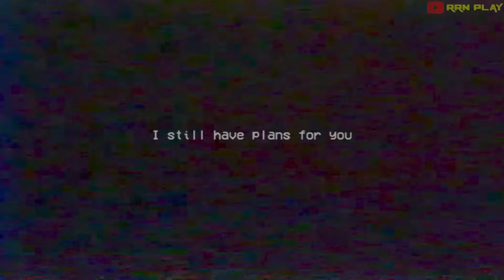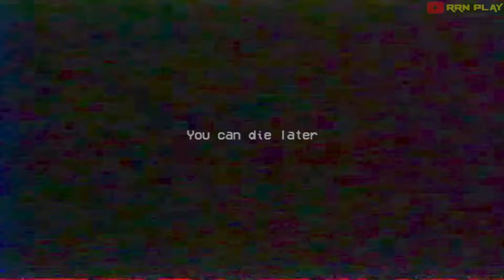Mommy Long Legs - DEATH - Poppy Playtime Chapter 2 - (PC) Gameplay - NO Commentary - PART 4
Yo guys whats'up My name Roshan. Now in Today's Video We are playing Poppy Playtime Chapter 2.

Poppy Playtime is an Action, Adventure, and Horror game for PC published by MOB Games in 2021. Great horror game!

Poppy Playtime
Poppy Playtime Chapter 2 walkthrough
Poppy Playtime Chapter 2 horror game
Poppy Playtime Chapter 2 gameplay pc
Poppy Playtime Chapter 2 part 4